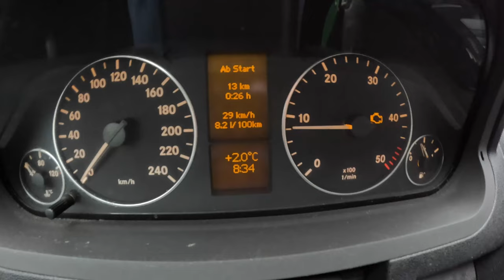2004 Mercedes Class A W169 [180 CDI 109HP] |0-100| POV Test Drive #1590 Joe Black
Car: Mercedes A W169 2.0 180 CDI 109HP 2004

0:00 Intro
0:09 Walk-around and interior
1:10 Bumpy road
1:36 Casual driving
4:55 Highway
6:10 Casual driving
8:34 Acceleration
9:04 Casual driving
13:04 Engine view
13:17 Fuel Consumption

Engine: 2.0L Diesel 4-cylinders
Displacement (cc): 1991
Power: 80 kW/109 hp
Torque: 250 Nm
Transmission: 6-speed manual
Traction: FWD ( Front-Wheel Drive )

Acceleration (0–100 km/h): 10,8 s.

Fuel Tank Capacity: 54L
Total Range: 1038 km
Weight: 1345 Kg
Cargo Space: 435 Liter
Model: 2004
Date of Production : 2004 – 2012
Base Price in Germany : 36.860 EUR

Driver: Joe Black
Video: GoPro Hero 11 Black / Sony a6300 + Sigma 16mm f1.4
Audio: Zoom H2n (recorder) & Roland CS-10EM (binaural microphones)
Edit: MacBook Pro / Final cut Pro X

MercedesClassA 180 CDI 109HP